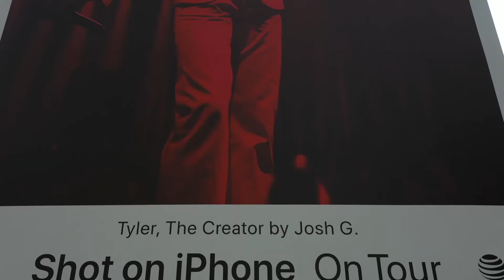Heritage Outdoor Media - 74 Wythe - Apple